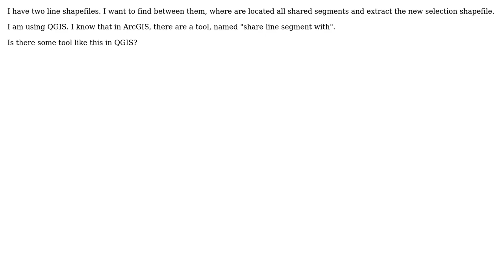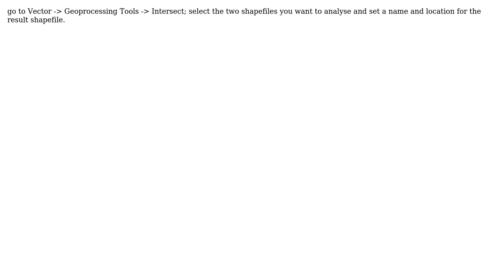GIS: Finding shared segments between two shapes (line) using QGIS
With thanks & praise to God, and with thanks to the many people who have made this project possible! | Content (except music & images) licensed under CC BY-SA | Music | Images & others | With thanks to user PolyGeo user martinl user Cristina Soares and the Stack Exchange Network Trademarks are property of their respective owners. You are responsible for your own actions.